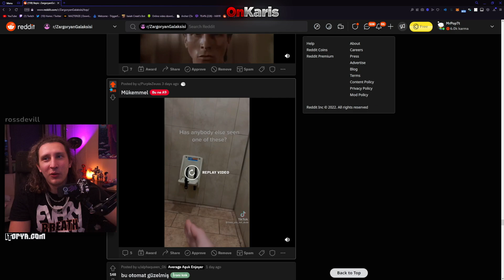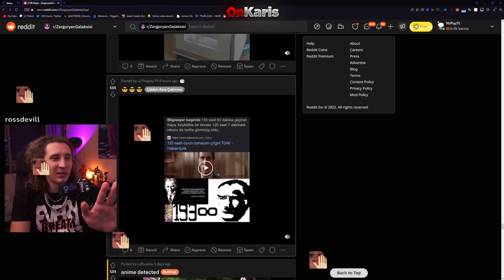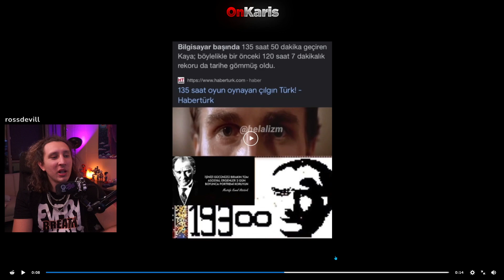KAANFLİX'E YILLAR SONRA DARBE YAPILIYOR 4 (DKSDKSKDKSDK)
kaanflix,kaanflıx,kaanflix chat,kaanflix'e yıllar sonra darbe yapılıyor,kaanflix darbe,kaanflix chati darbe yapıyor,kaanflix chati trollüyor,kaanflix'in chati darbe yapıyor,kaanflix'in chati yıllar sonra darbe yapıyor,